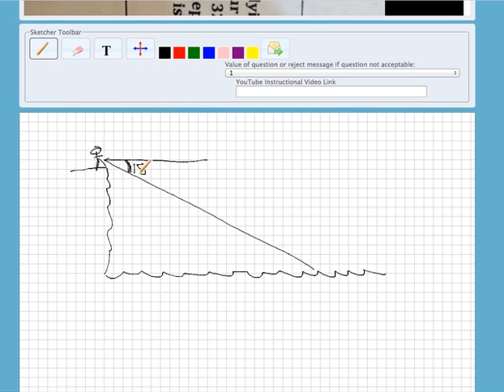Angle of Depression Word Problem